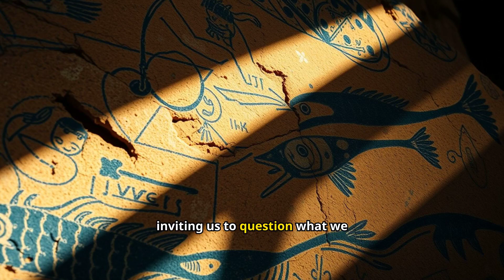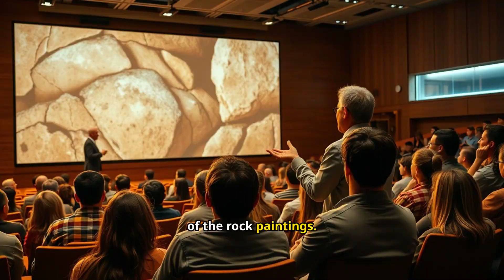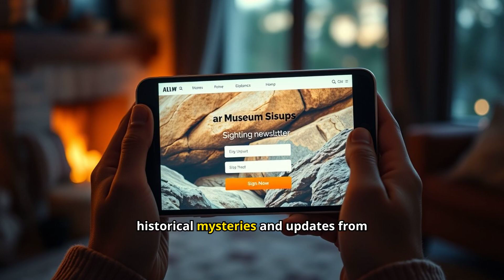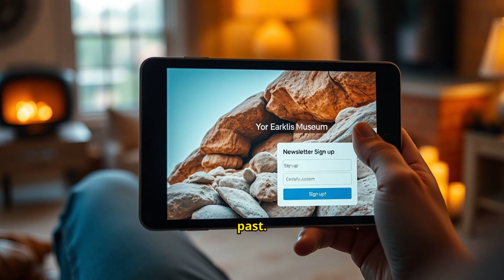ANCIENT AFRICAN FISHMAN WAR!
SHOP TRUE CREEPY STORIES NOW!